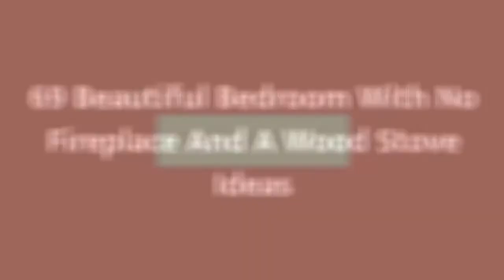75 Beautiful Bedroom With No Fireplace And A Wood Stove Design Ideas #622 😍